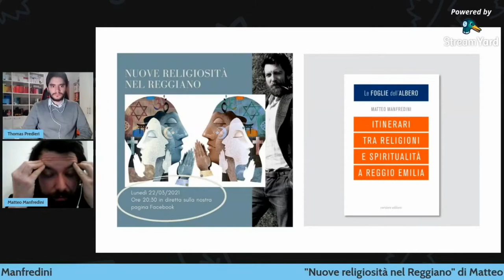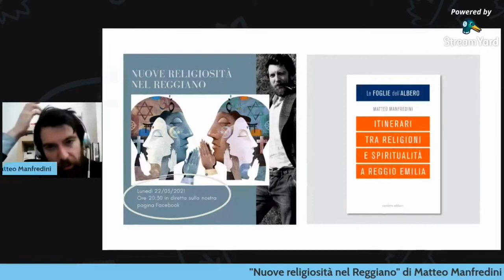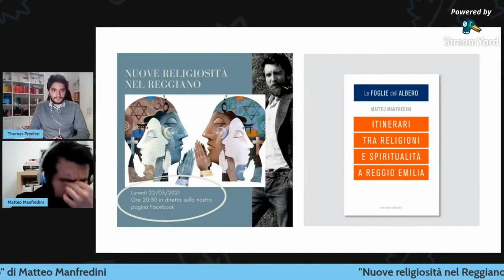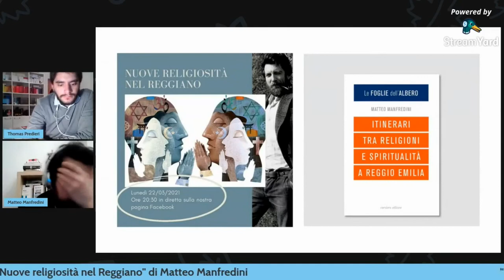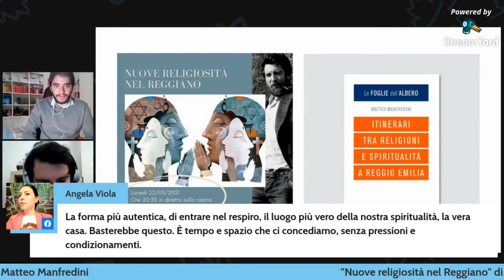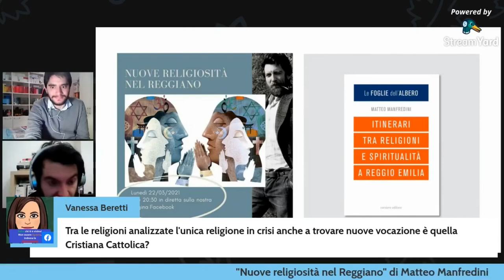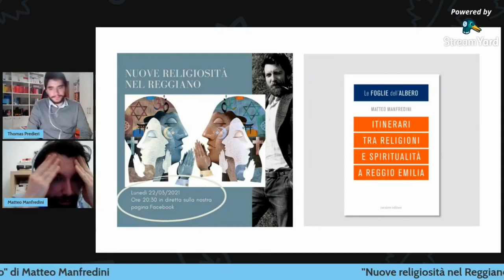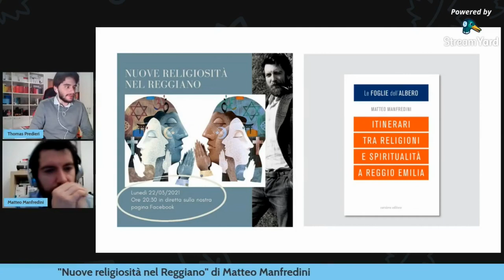La lanterna di Diogene (III Ed.) 🔥 - "Nuove religiosità nel Reggiano" di Matteo Manfredini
Quali sono le religioni all'interno della provincia di Reggio Emilia? E la loro Storia? Assieme a Matteo Manfredini costruiremo un percorso all'interno di esse per capirne le particolarità, gli usi e le tradizioni al di là dei preconcetti che abbiamo.
Buona visione.

Bibliografia consigliata 📚
Manfredini, Matteo, "Le foglie dell'albero. Itinerari tra religioni e spiritualità a Reggio Emilia", Corsiero Editore, Reggio Emilia, 2020, ISBN: 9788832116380 📚

Potete prenotarlo o ordinarlo anche presso la Libreria Mondadori di Castelnovo ne' Monti di Roberta Fiorini 📚:

Il saggio è reperibile anche presso:
Edicola Rinascita, Via Roma, 28, 42035 Castelnovo ne' Monti RE 📰;
Edicola da Muzio, Piazza Peretti, 4B, 42035 Castelnovo ne' Monti RE 📰;
Cartolibreria Casoli di Tania Viappiani a Castelnovo ne' Monti ✏️: